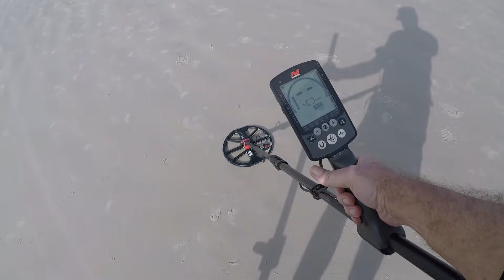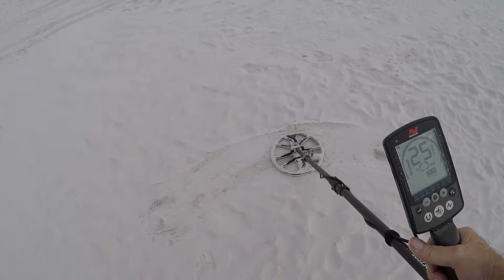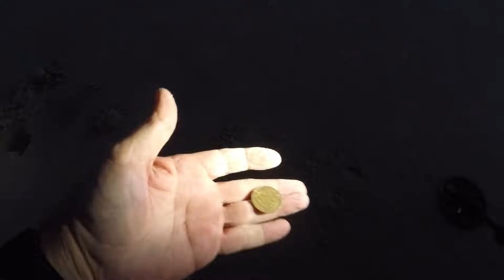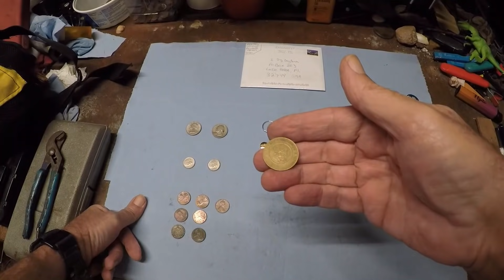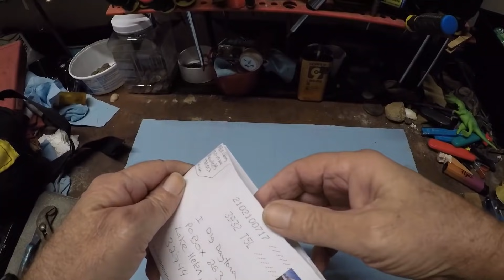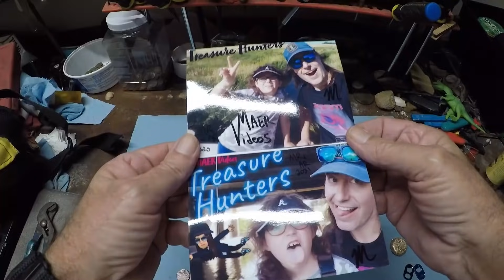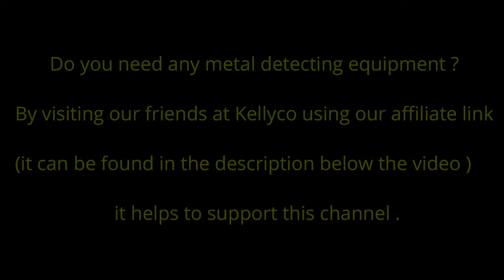Beach Metal Detecting IDD 183 A Ring And A Silver Monkey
Beautiful day metal detecting on Daytona Beach.

I thank you for your support.

Gear:
Minelab Equinox
Detect Ed carbon fiber shaft
T-Rex Sand scoop
Garrett pin-pointer